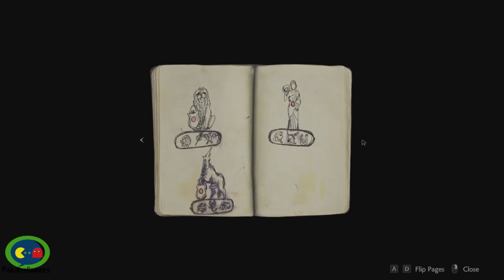RESIDENT EVIL 2 REMAKE AMD A8 9600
My PC spec :

IGPU
8GB RAM
AsRock A320M HDV
RADEON 2019
FPS : 37
Down FPS : 17
GAME OPTION :DEFAULT
DEKSTOP CAPTURE : BANDYCAM

sorry if my english is not good
this video is for those who are curious to play RESIDENT EVIL 2 REMAKE with a low end computer, I have explained the specifications of my pc above, and sorry when the record is stuck, it is because my PC is lacking in RE2 game recommendations, but if not while recording maybe Stuck is very rare.
thank you for Capcom who has updated the RE2 game.
don't forget if you like this video